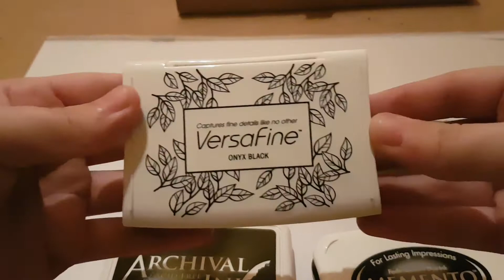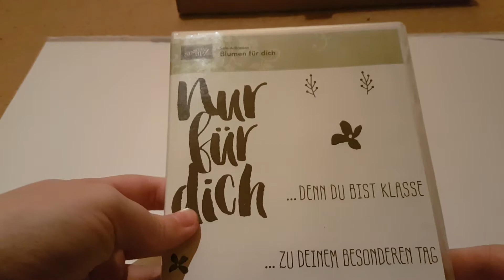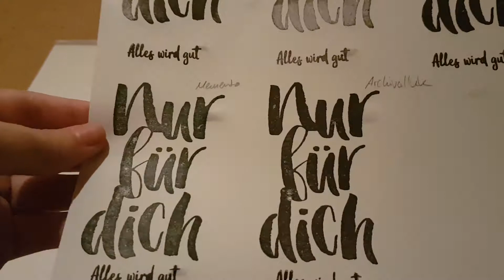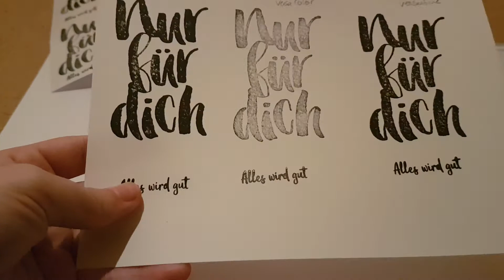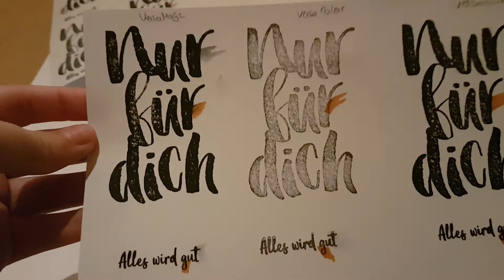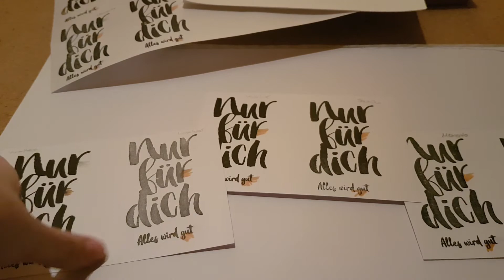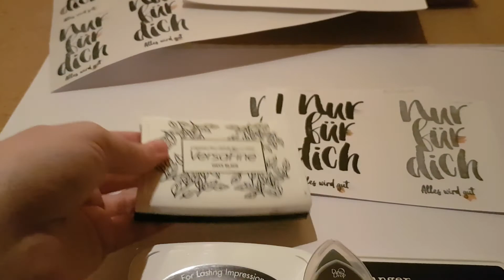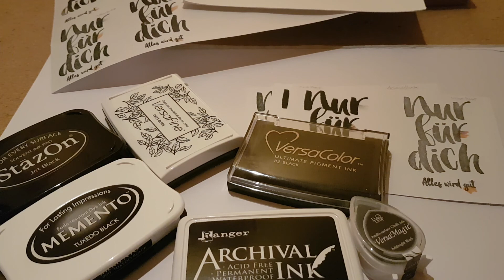Anleitungen und Co 6 schwarze Stempelkissen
Ich vergleiche verschiedene schwarze Stempelkissen miteinander...